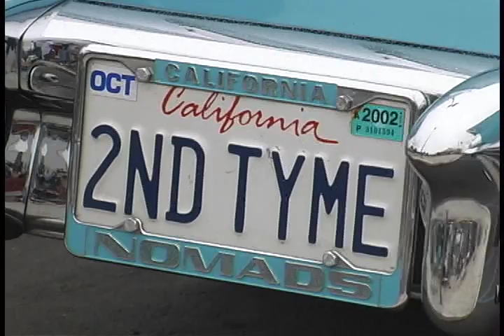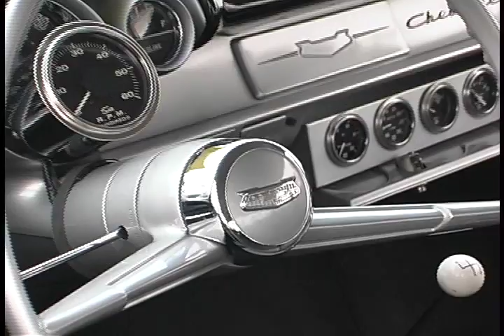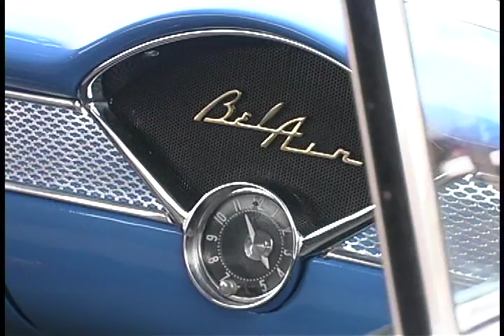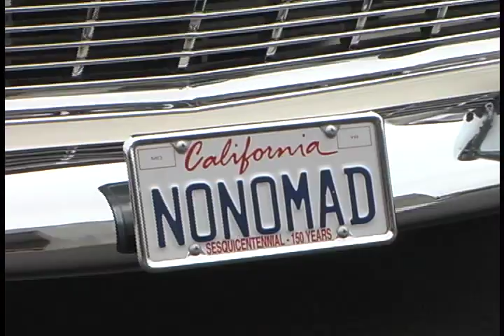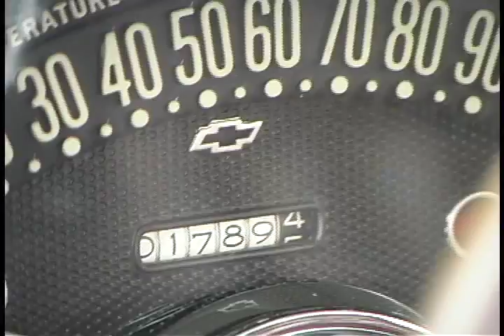L. A. Classic Chevy Car Club Show (full episode)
This early episode of The Vintage Vehicle Show has guest host Kristyn Burtt traveling to Long Beach, California for the L.A. Classic Chevy Car Club Show.